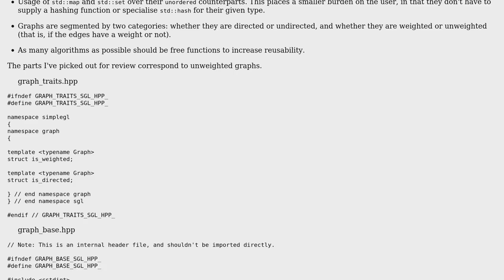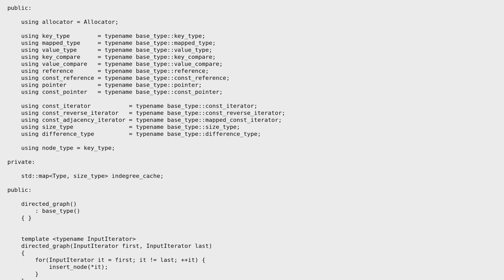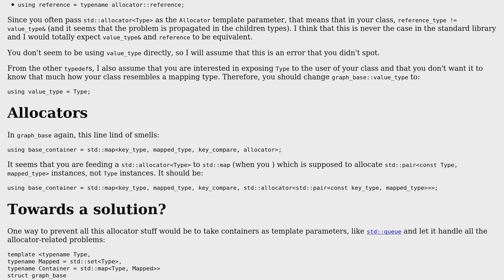Generic Graph Library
With thanks & praise to God, and with thanks to the many people who have made this project possible! You are responsible for your own actions.